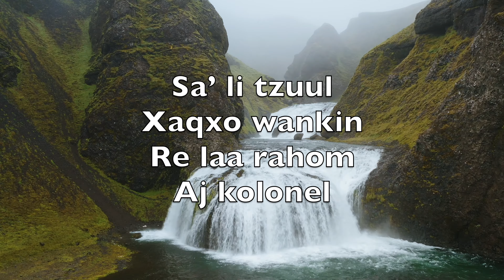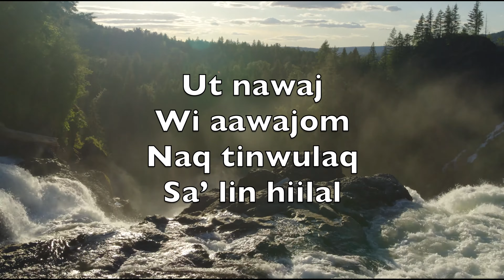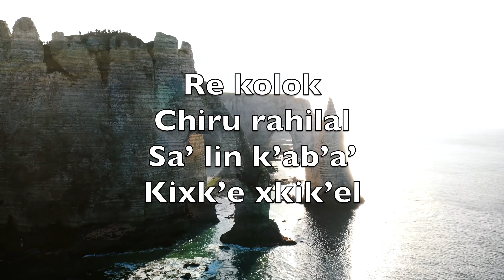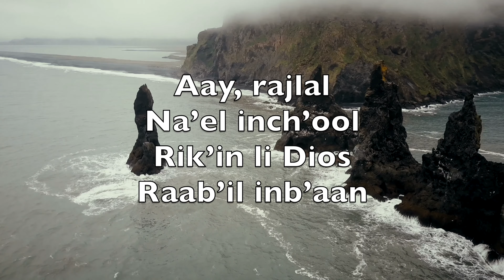Xyoʼlebʼaal Li Chaabʼilal (Come Thou Fount Of Every Blessing) - Karaoke Combo Instrumental KeC V1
Never ceasing
Call for songs of
Loudest praise

Melodious sonnet
Sung by flaming
Tongues above

Redeeming love

At home

Interposed His
Precious blood

Courts above

Xyoʼlebʼaal
Li chaabʼilal
Tuqubʼ li waam
Re taabʼichanq

Xbʼaan xkʼihal
Laa wuxtaanal
Kʼaʼjoʼ xnimal li
Bʼich taaʼajmanq

Kʼut chiwu
Sahil aatin
Joʼ saʼ choxa
Chaq bʼichanbʼil

Saʼ li tzuul
Xaqxo wankin
Re laa rahom
Aj kolonel

Ninxaqabʼ
Inbʼantioxihom
Naq toj arin
Aabʼaan xinchal

Ut nawaj
Wi aawajom
Naq tinwulaq
Saʼ lin hiilal

Li Jesus
Wikʼin kichal
Naq najt xinwan
Joʼ aj bʼehenel

Re kolok
Chiru rahilal
Saʼ lin kʼabʼaʼ
Kixkʼe xkikʼel

At inDios
Kʼaʼjoʼ saʼ waam
Wulaj wulaj saʼ
Kʼas wankin

Laa wuxtaan, joʼ
Bʼakʼlebʼ kʼaam
Lin chʼool chixbʼakʼ
Raj aawikʼin

Aay, rajlal
Naʼel inchʼool
Rikʼin li Dios
Raabʼil inbʼaan

Weʼ li waam
Chaatzʼap, chakʼul
Choqʼ re laa
Hilobʼaal aran